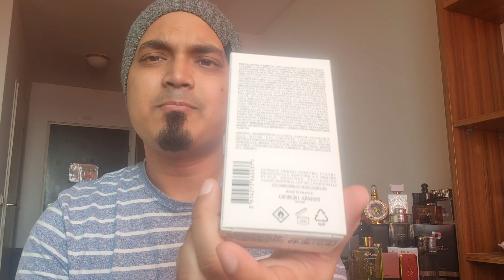Acqua Di Gio (Eau De Parfum) (Review In Bangla) (বাংলা রিভিউ)